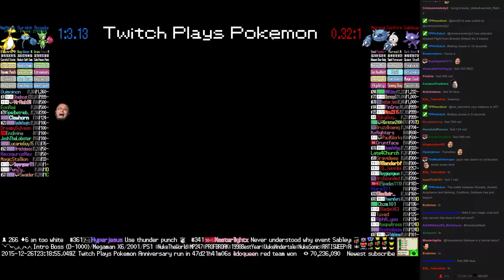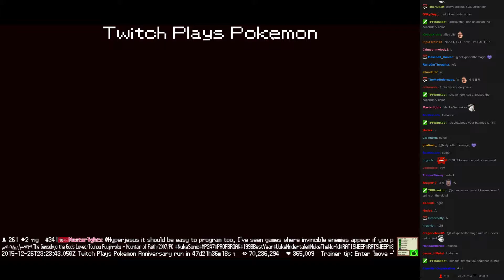Twitch Plays Pokémon Battle Revolution - Match #32983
Match #32983 [Blue: Roselia, Surskit, Ampharos] vs [Red: Metang, Castform, Sableye]